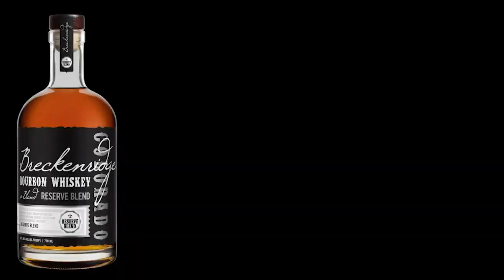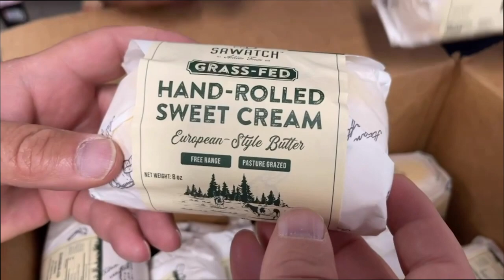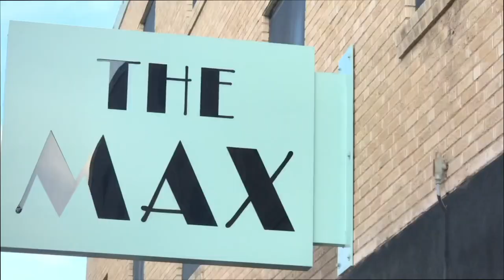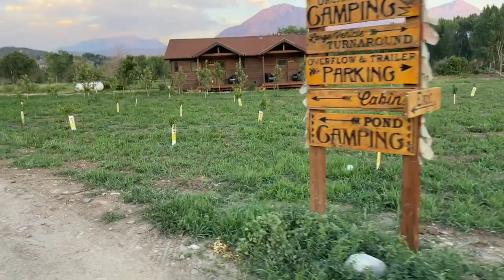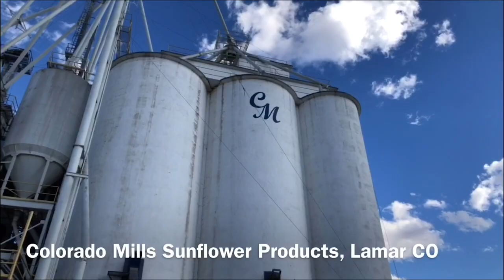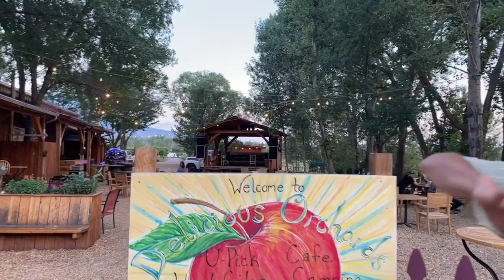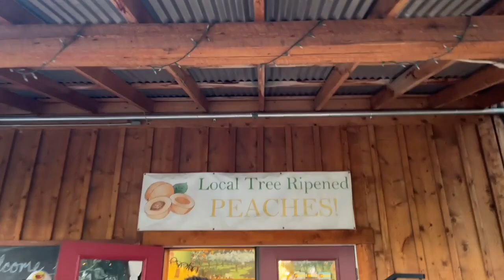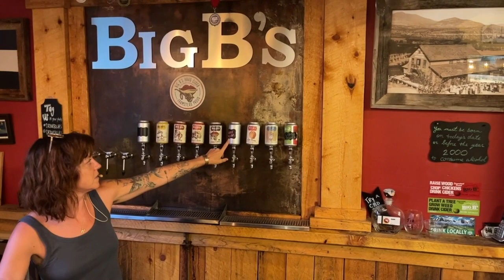Big B's Delicious Orchards is so cool! You don't want to miss this tour!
Summer Solstice is here baby! No better place to be than Big B's Juices and Hard Cider.

Let's take a tour with owner Jeff Schwartz, you don't want to miss this!
What an amazing tour, and great example of sustainable Colorado agriculture!